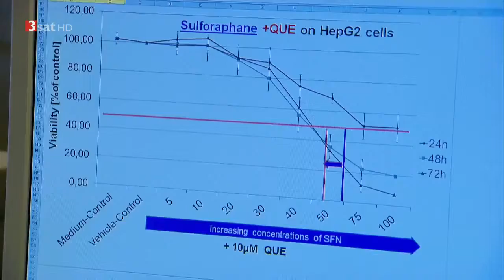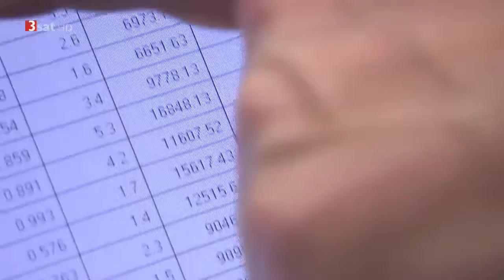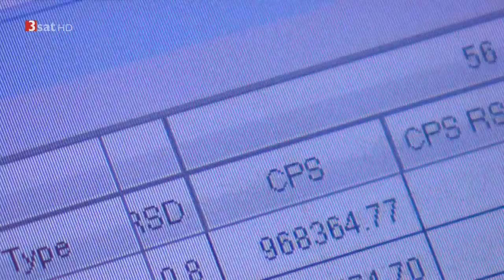Reportage HD Schweinsbraten mit Erdkruste Würmer im Ragout